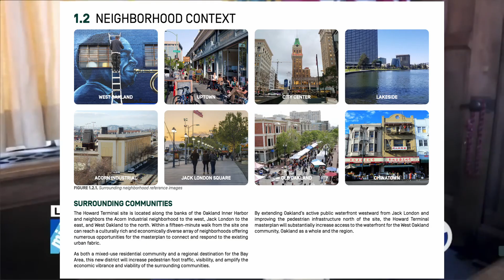Unite the Bay | Giants vs A's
A brief, personal account of the Unite the Bay game. Let's keep the A's in Oakland; sell the team, Fisher!

Thanks for a good time, William.

And thanks to my neighbor at the Reverse Boycott game! She airdropped to me the footage of Trevor May's strikeout that sealed the game against Tampa Bay!

CBS/Viacom, NBC/Universal, Fox Broadcasting/New Fox, ABC/Walt Disney.